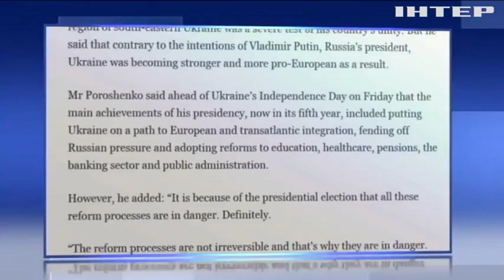Россия вмешивается в избирательный процесс в Украине - Порошенко